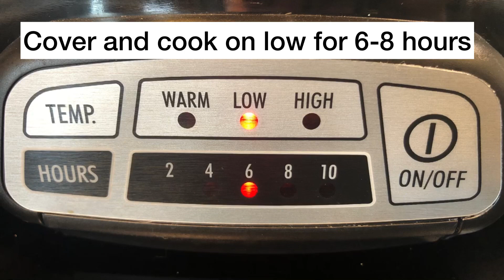Crock Pot Butter Garlic Chicken Pasta - Simple and delicious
Who doesn’t love a simple crockpot meal!? This is a delicious and simple crockpot meal that the entire family will love! This crock pot butter garlic chicken pasta dish will be a family favorite!

Recipe

1.5 pounds boneless skinless chicken thighs or breasts
1 tablespoon minced garlic
4 carrots cut and peeled (or around 1 cup)
1/2 cup salted butter
1 teaspoon dried thyme
1 teaspoon dried basil
1/2 teaspoon salt
1/4 teaspoon pepper
1 cup frozen peas
1 pound (16oz) cooked noodles
Parmesan cheese as desired

Add chicken, garlic, carrots, thyme, basil, salt, and pepper. Evenly place sliced
butter over top. Cover and cook for 6-8 hours on low.
When cooking time is done, cook pasta according to package. Shred chicken and
add cooked pasta and frozen peas. Stir. Sprinkle with Parmesan cheese and cook
additional 5-15 mins to soften peas. Serve and enjoy!

Love Feena’s Fixins?

Check out Instagram @feenasfixins

Or Facebook